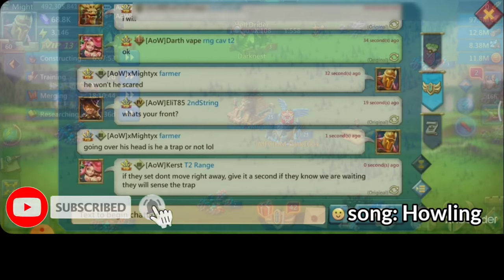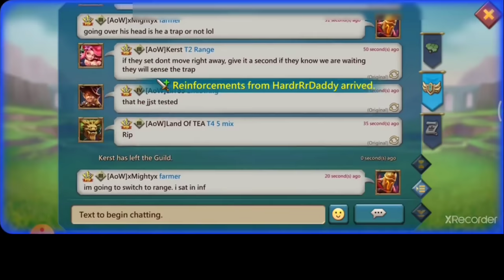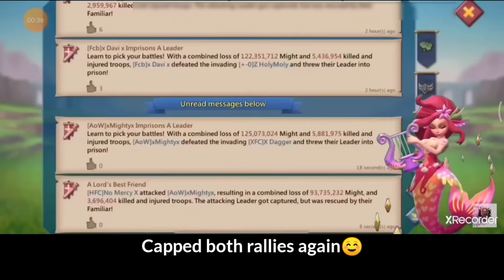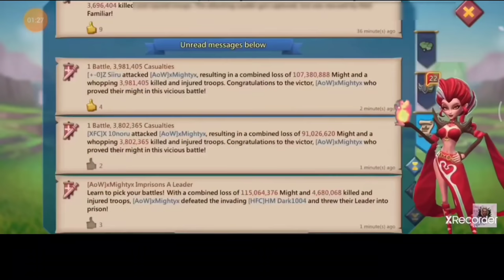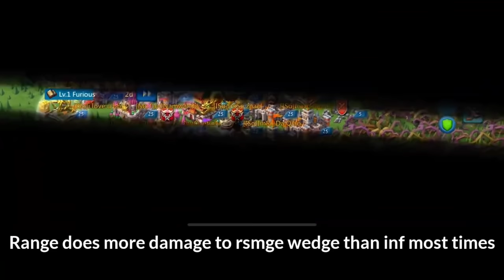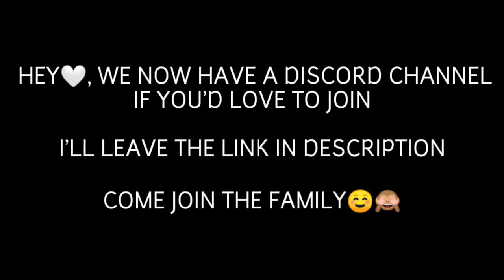5BILLION MIGHT MAXED ACCOUNT VS OnePumpChump - RALLY TRAPS IN ACTION! - Lords Mobile